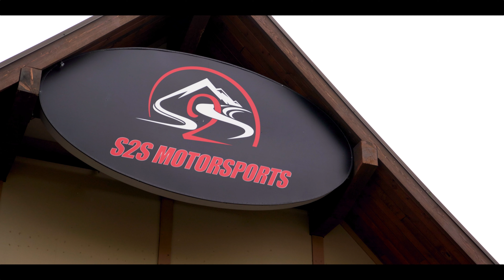Indian Chieftain (19-21) Luimoto Designer Seat Covers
Introducing Luimoto Designer Seat Covers for the 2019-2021 Indian Chieftain! Designed & Hand Crafted in Canada.

*We sell motorcycle seat covers NOT the entire seat plastic with foam
*Seat Covers can be customized.

We use the closest matching colour available.

Tik Tik: @luimoto